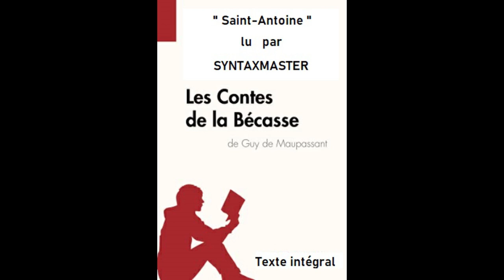SAINT-ANTOINE de Guy de MAUPASSANT, dans LES CONTES DE LA BECASSE par SYNTAXMASTER (Livre Audio)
Syntaxmaster lit...
Les Contes de la Bécasse (1883), recueil d’histoires réalistes écrites par Guy de Maupassant (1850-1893), écrivain français.
Une lecture publiée chaque jour (dans l'ordre ci-dessous).

Dans « Saint-Antoine », Maupassant écrit l’accent normand en déformant les mots. Par exemple : « Tâte-li l’ventre ». J’ai donc voulu respecter la volonté de l’auteur dans ma lecture en proposant un accent marqué lors de ces passages.

La Bécasse.
La Folle.
Pierrot.
Menuet.
La Peur.
Farce normande.
Les Sabots.
La Rempailleuse.
En mer.
Un Normand.
Le Testament.
Aux Champs.
Un Coq chanta.
Un Fils.
Saint-Antoine.
L'Aventure de Walter Schnaffs.
Ce cochon de Morin.

Si vous avez des lectures à me proposer, n’hésitez pas. Cette chaîne est pour vous!